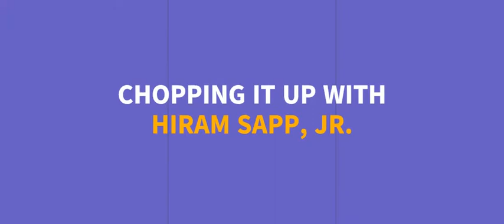Hiram Sapp, Jr., Non-Stop Momentum To Help Black Golfers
Hiram Sapp, Jr., has an incredible list of "been there, done that" behind his name.  The enviable businessman has worked as a Certified Sports Agent with the NFL, as well as Major League Baseball.  Sapp's versatile background is chocked full of glorious memories of having worked with, and alongside prominent athletic figures in many sports sectors.

In the scope of golf, Sapp and his father Hiram Sapp, Sr., have established the Hiram Sapp Sr. Golf Academy in Syracuse, NY.  There, the duo aims to help junior and adults golfers prepare for playing professionally as well as for leisure.

Sapp Jr. makes it a point to stay actively engaged in progressive pursuits and, has quite a lot going on in several of his businesses, including several ambitious partnerships outside of America.

Sit back and listen to Sapp as he shares quite a bit of information about his exciting life on the links, domestic enterprise developments, and forthcoming international ventures, all while providing tidbits on his escapades in following pro golfer Tiger Woods.